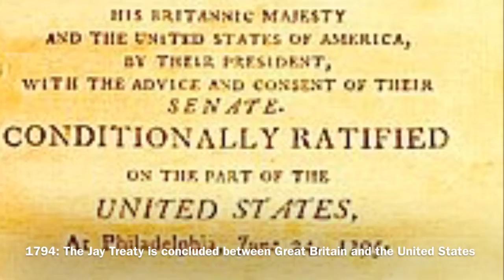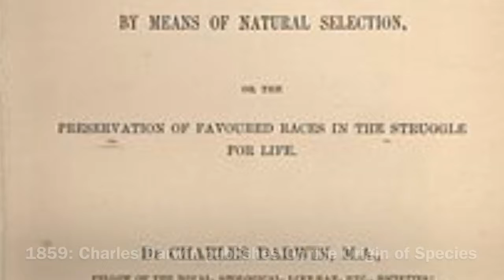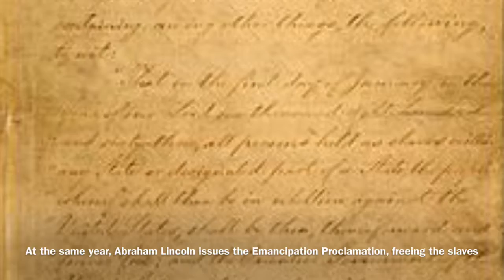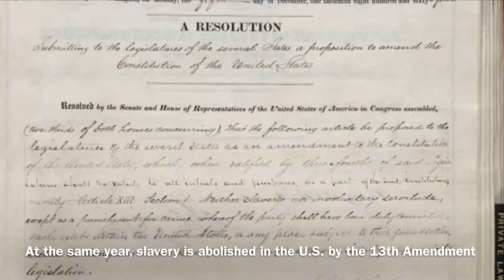History of the Universe: Ancient History (Episode 4: The Industrial Revolution)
I don’t own anything. Anyways, I hope you enjoy.